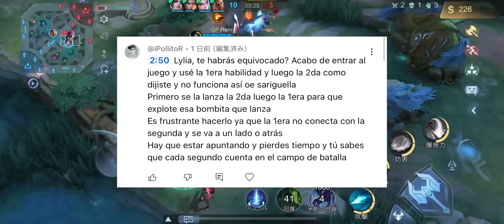TOP 5 LOS MEJORES JUNGLAS EN LA ACTUALIDAD | Estos Héroes te Ayudarán a Subir de Rango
Únete a los eventos especiales y obten Diamantes Gratis en la pagina de CocoDP Facebook:

Gracias.

♫Canción del final: Walls- Por partes